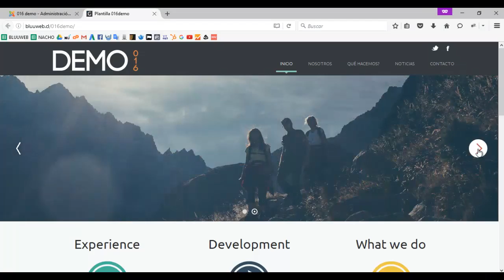Editar Slider 1-3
Curso edición de plantilla página web html5 base Bluuweb (sistema joomla 3)